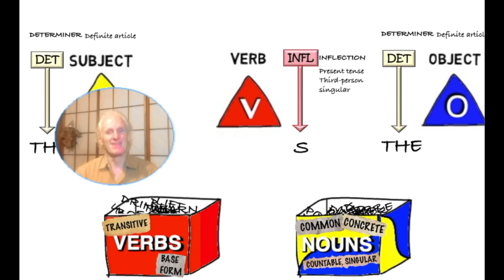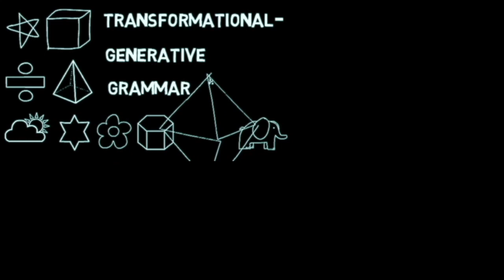🧑‍🎓TG INTRODUCTION Transformational grammar made easy! A practical guide for learners of English.👀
Most language teachers don't like transformational grammar! They say it is not of any practical use in the classroom.

However, as a language teacher who had studied linguistics, I wanted to try it. Of course, I had to adapt it to suit the needs of the students, but I found it worked well. It was useful and fun, and it gave students a strong sense of structure.

This series of videos is developed from my experiences in the classroom. It is not transformational grammar for linguists; it is for students who want to gain confidence in understanding English sentence structure. I hope you enjoy it and find it useful!

If subtitles are not available in your language, tell me and I will add them.

Translated titles:
TG INTRODUCCIÓN ¡Gramática transformacional simplificada! Una guía práctica para estudiantes de

TG EINLEITUNG Transformationsgrammatik leicht gemacht! Ein praktischer Leitfaden für Englischlerner

TG INTRODUCTION La grammaire transformationnelle simplifiée! Un guide pratique pour les apprenants

TG INTRODUÇÃO Gramática transformacional facilitada! Um guia prático para alunos de inglês.

TG مقدمة أصبحت القواعد التحويلية سهلة! دليل عملي لمتعلم

TG简介转换语法很容易！实用的英语学习指南。

TG簡介轉換語法很容易！實用的英語學習指南。

TG INTRODUZIONE La grammatica trasformazionale resa facile! Una guida pratica per studenti di ingles

TGはじめに変形文法が簡単になりました！英語学習者のための実用ガイド

TG ВВЕДЕНИЕ Преобразование грамматики стало проще! Пра